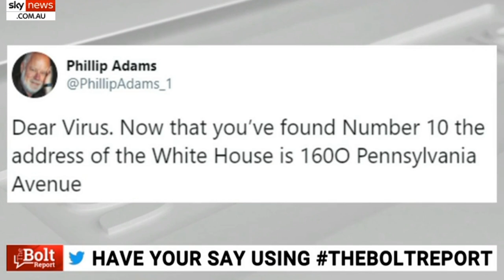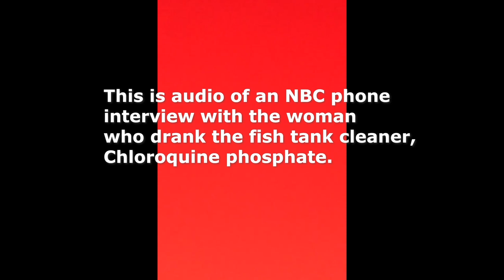Andrew Bolt DESTROYS Daisy Cousens before she can DESTROY herself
Andrew Bolt's not happy because the COMMUNIST ABC has let one of their presenters say something HORRIFIC on Twitter. Meanwhile, Daisy Cousens has had it up to here with the NASTY ATTACKS on poor innocent President Donald Trump by the evil mainstream media. Nothing insane here!